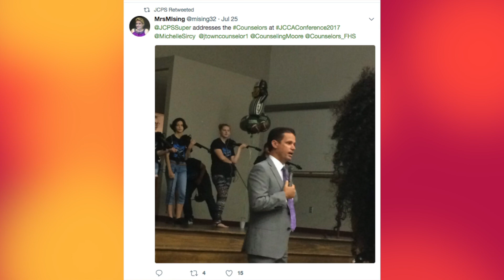JCPS Weekly Wrap Up -- July 28, 2017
Jefferson County Public Schools' Acting Superintendent, Dr. Marty Pollio, gives the JCPS Weekly Wrap Up on July 28, 2017.